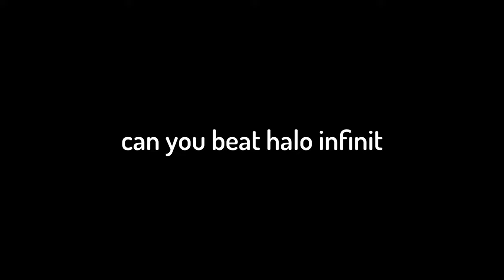Beating Halo Infinite Using ONLY A Gravity Hammer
Beating Halo Infinite Using ONLY A Gravity Hammer,  in this video I attempt to Beat EVERY Halo Infinite Mission Using only a gravity hammer on LEGENDARY.

Timestamps:
Intro - 00:00
Rules - 00:18
Warship Gbraakon - 00:32
Foundation - 2:18
Outpost Tremonius - 3:53
The Tower - 4:32
Excavation Site - 5:30
Conservatory - 6:23
Spire - 08:03
Pelican Down - 08:33
The Sequence - 09:29
Nexus - 10:53
The command Spire - 12:02
Repository - 14:12
The Road - 16:10
House of Reckoning - 16:45
Silent Auditorium - 19:19